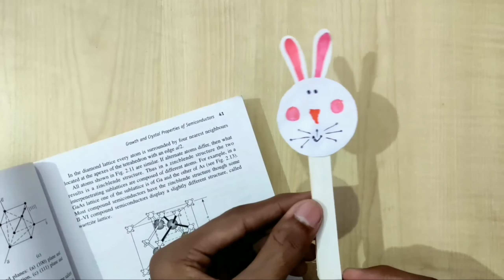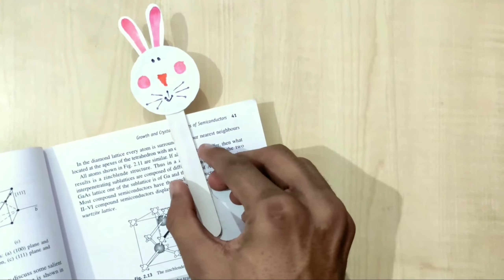DIY BUNNY BOOKMARK | ICE CREAM STICK BUNNY BOOKMARK FOR BOOKS AND NOTEBOOKS | DIY CUTE BOOKMARK